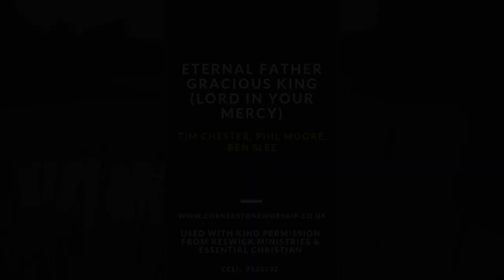Eternal Father gracious King (Lord in Your mercy) Tim Chester | Phil Moore | Ben Slee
Eternal Father Gracious King

Verse 1
We come to you in prayer
Accept the pleas your children bring
Enfold us in your care

Chorus
Lord in your mercy
Hear our prayer
Hear our prayer
To your throne of grace we come
By your Spirit through your Son
In your mercy hear our prayer

Verse 2
We come to you in Jesus’ name
We plead his precious blood
We leave behind our guilt and shame
Secure within your love

Verse 3
We come because the Spirit speaks
To calm our doubt and fear
Puts Abba Father on our lips
And tells us to draw near

Ben Slee | Phil Moore | Tim Chester
Moore, Phil
Chester, Tim
Note: Reproduction of this sheet music requires a CCLI Music Reproduction Licence.  Please report all copies.

Thanks to Keswick Ministries, and Jonathan Chastney for his audio engineering.